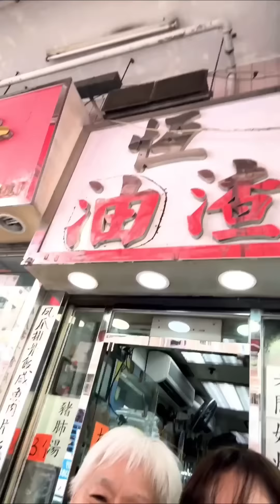小店飲大大碗老火靚湯+油渣面